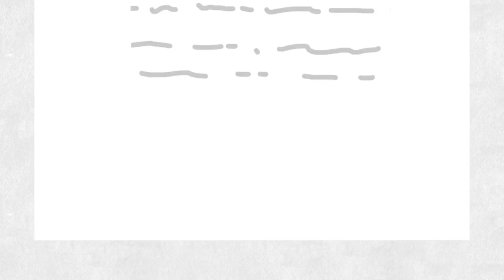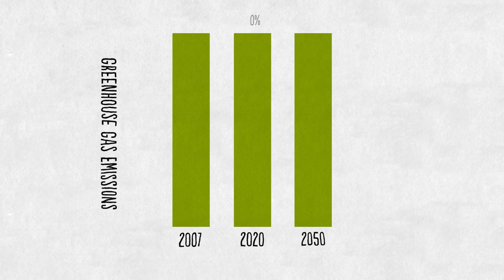Don't Frack the Law! Why BC's natural gas plans will kill our climate action targets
The Enbridge pipeline isn't BC's only major environmental threat. Find out how the provincial Natural Gas Strategy (including fracking) makes it impossible for us to meet our legislated greenhouse gas reduction targets. Why is the BC government breaking its own law?
Check out the open letter calling on BC political parties to commit to obeying legislated GHG targets